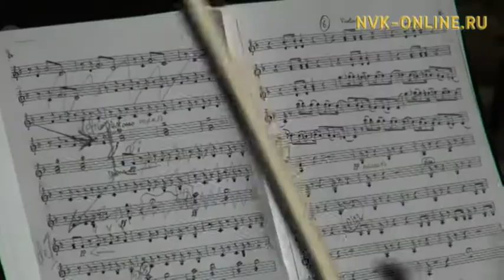Шедевр оперного искусства на якутской сцене